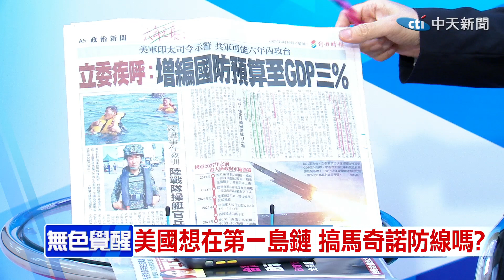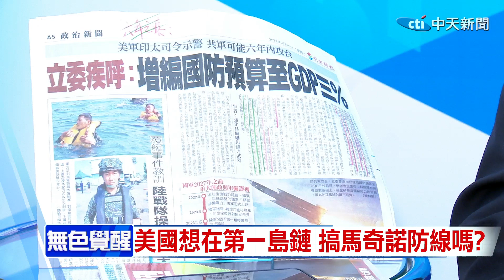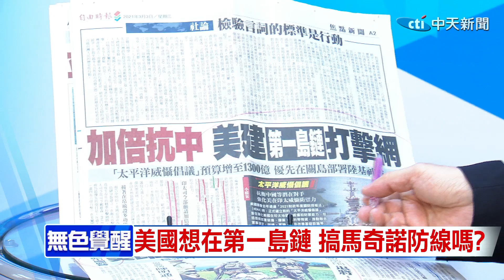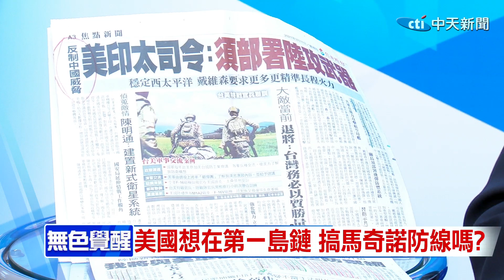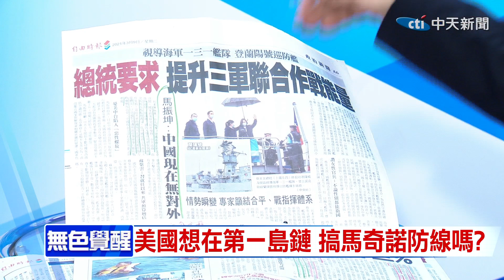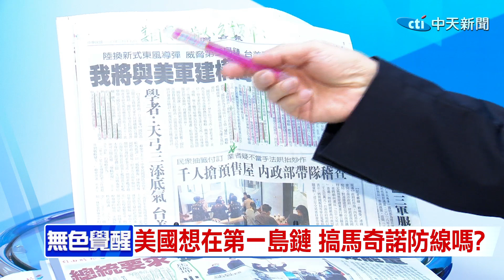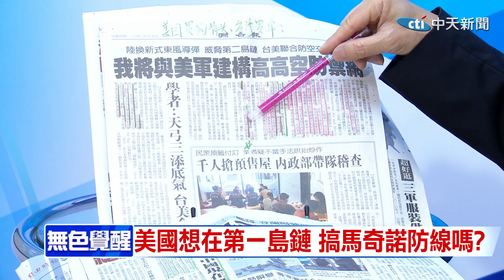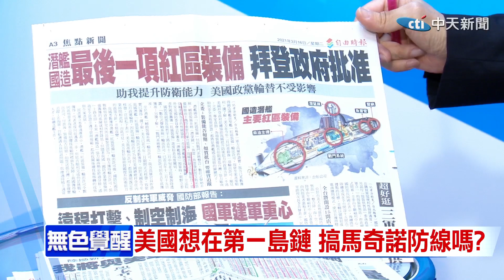【無色覺醒｜王丰】美國想在第一島鏈 搞馬奇諾防線嗎? @ctitalk網路論壇 精華版